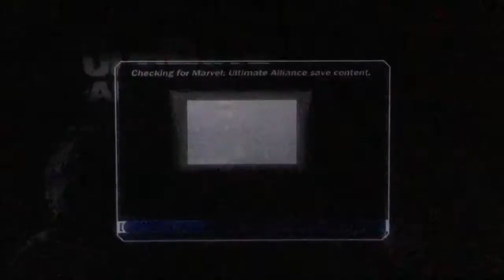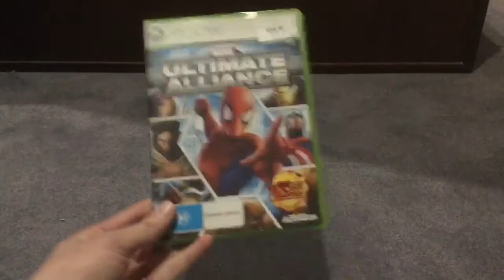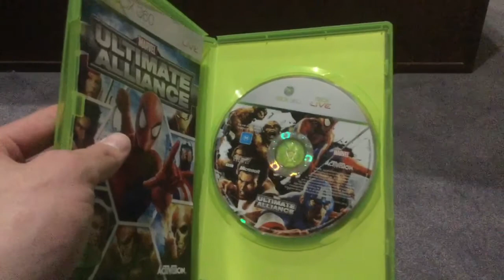N1njaHawk Plays ultimate alliance in 2020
My reactions is what I think of it the game says it all.

description, if you want to see there channels